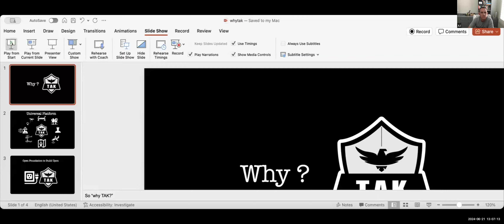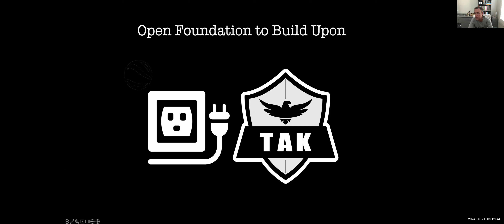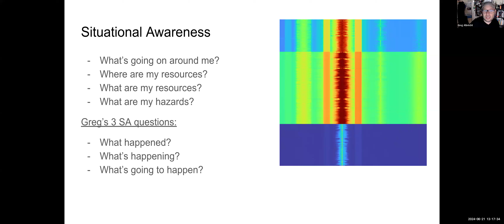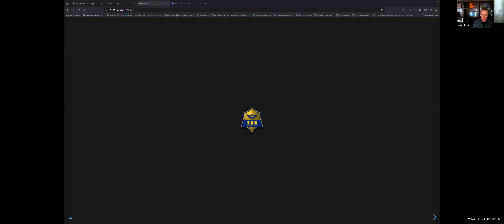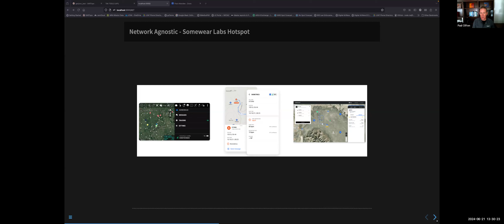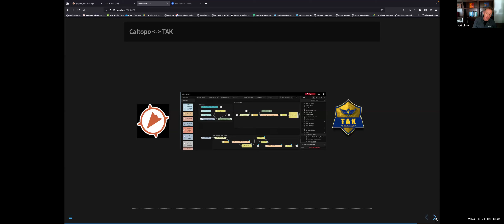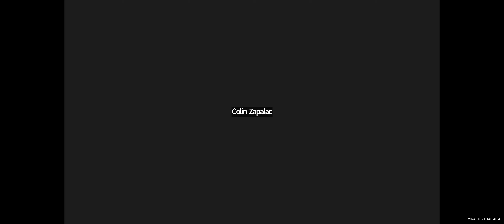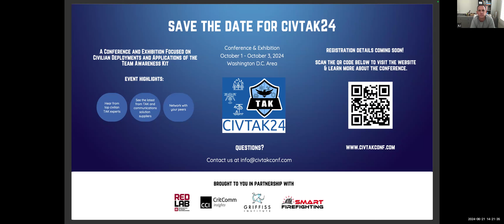Why TAK? Embracing TAK for Public Safety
Who/What/When/Where/Why/How...TAK?!

This roundtable explores the advancements and integration of the TAK ecosystem within public safety operations. We discuss some of the origin stories around TAK, how TAK compares to other tools, and provide useful TAK case studies. We then dive further into how drones, mapping, tracking tools, and other plug-ins can be integrated within TAK to rethink emergency response and public safety efforts. Join us to learn from experts about the challenges and benefits of adopting TAK capabilities and how they can enhance operational efficiency and safety.

In this roundtable, we are fortunate to have three awesome expert speakers to lead this event:

-Greg Albrecht, known for his innovative approach in TAK and emergency response.

-Paul Clifton is a practitioner who integrates drones and TAK into emergency management.

-AJ Johansson, a fire service professional with a passion for TAK, geospatial and mobile technologies.

Please consider signing up for this roundtable and join the discussion about how TAK can be a tool in your public safety tool kit.